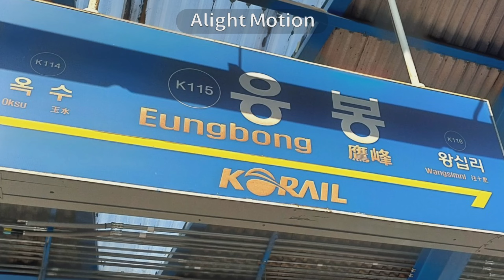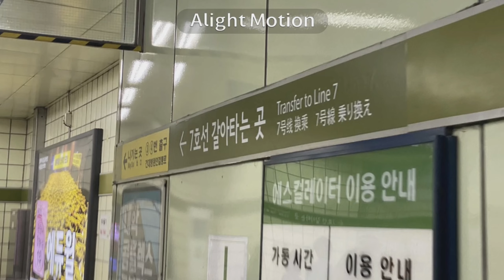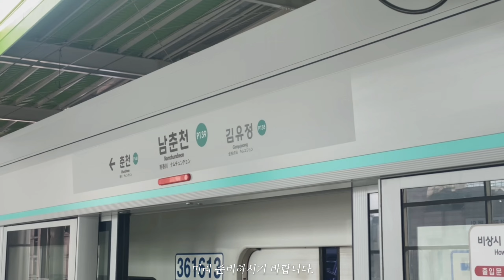ITX-Aoharu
소재: 철도저장소,본인,나무위키,대중교통 영상 공작소,Seoul line 1,locomote_,심심킹simsimking,4호선메트로,언제나웅찌해,부천시민의 대중교통 이야기,포토뉴스,세리_traffic,잡덕아재,마레일_traffic